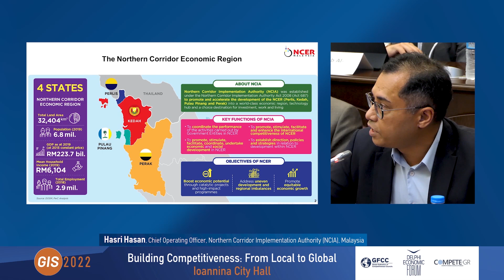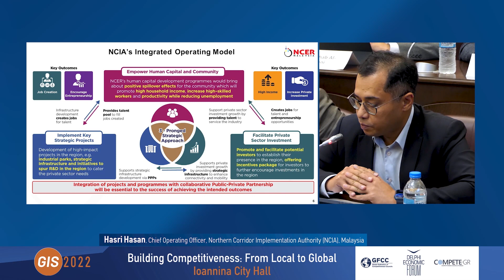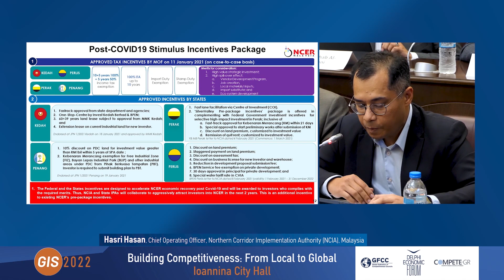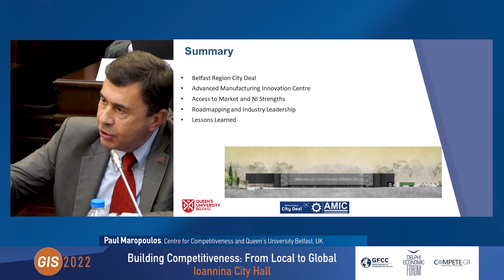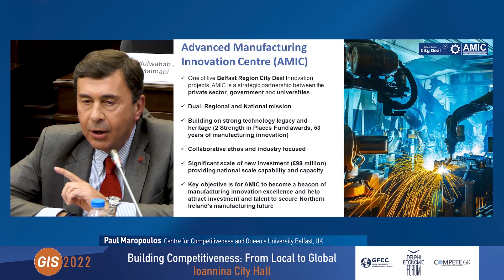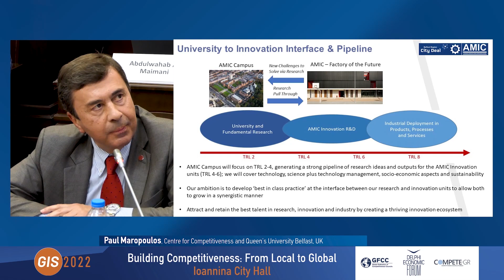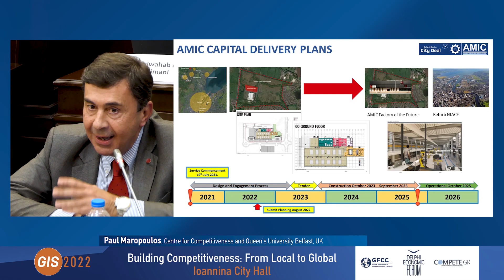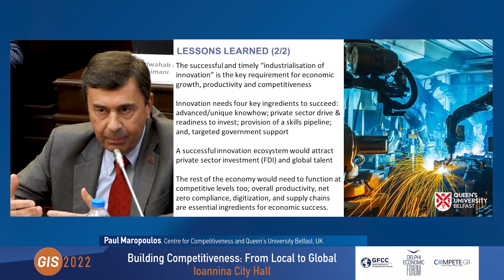GIS 2022 Day 4 Nov 17 Place based innovation lessons from global experiences